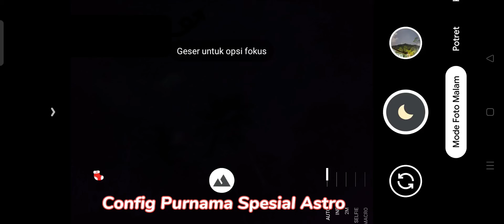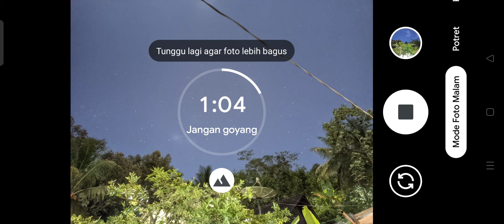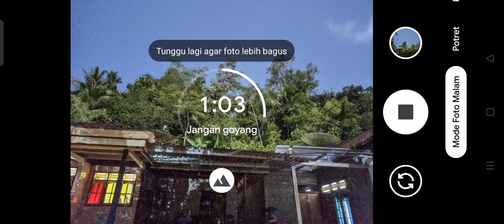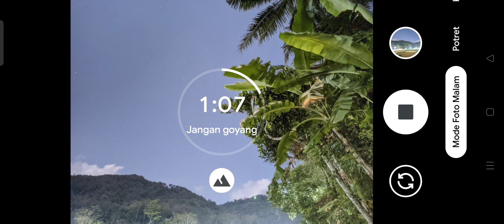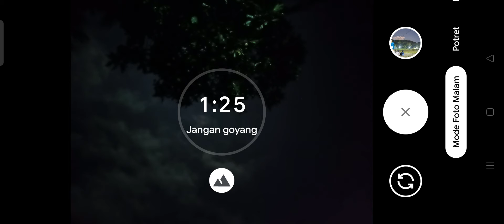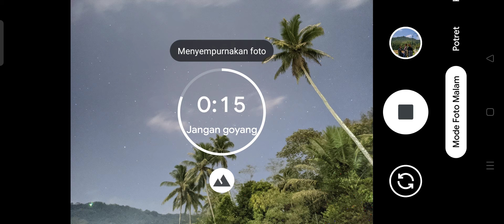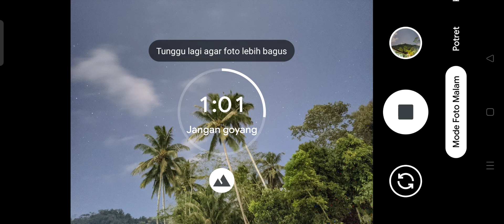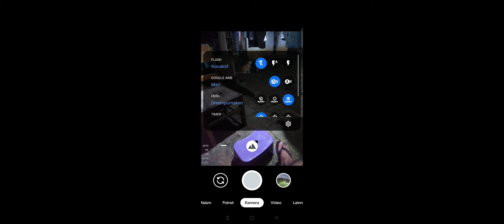Cara Foto Malam Jadi Jernih Gcam Nikita 2.0 Config Purnama Spesial Astro By kang huda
Aplikasi Camera Terbaik Saat Ini Menggunakan Kamera HP bisa Menghasilkan Foto Yang luar Biasa Dengan Menggunakan Aplikasi Gcam
Tutorial Pasang Gcam & Config di menit 13.00 / Menit terakhir .

Tonton Full Ya sob .

( Uang tunai & HP Android )